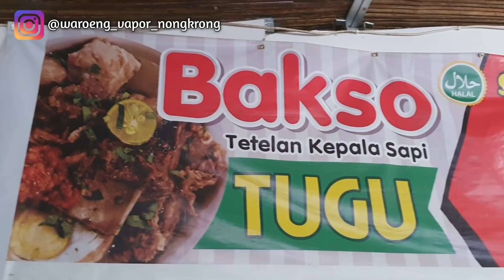BAKSO TUGU KUPANG NTT, YANG HOBBY MAKAN BAKSO HARUS COBAIN..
KENIKMATAN MAKAN BAKSO ITU PADA SAAT KITA GAK BISA BERHENTI..
MAU MAKAN TERUS, KARENA ENAK BANGET..

YANG NGAKU HOBBY MAKAN WAJIB COBAIN BAKSO TUGU INI...
UNIK, ENAK, NIKMAT DAN BIKIN LAPAR SERTA KETAGIHAN

MAU MAKAN TERUS...
JADI GAGAL DIET DEH.
HAHAHHAHAHAHAHAHAHAHAHAHA

KALIAN WAJIN COBAI BAKSO YANG SATU INI...
MANTAPPPPP